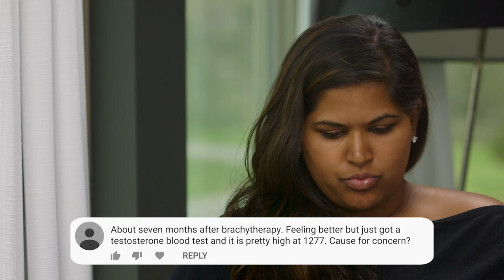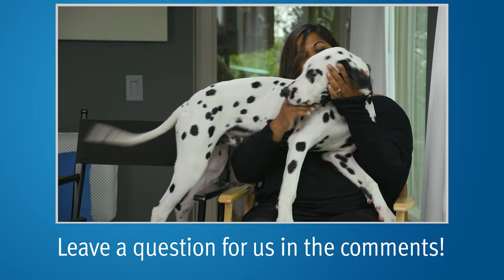High Testosterone, Exercise, & Prostate Cancer | Answering YouTube Comments | Mark Scholz, MD | #16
Alex and medical oncologist Mark Scholz, MD answer patients' questions on testosterone and prostate cancer.

0:03 I had brachytherapy about seven months ago. Feeling better, but just got a testosterone blood test and it is pretty high at 1277. Is this a cause for concern?

1:19 Does testosterone grow prostate cancer?

1:54 Since exercise increase can testosterone, and prostate cancer feeds on testosterone, is it bad for prostate cancer to exercise?